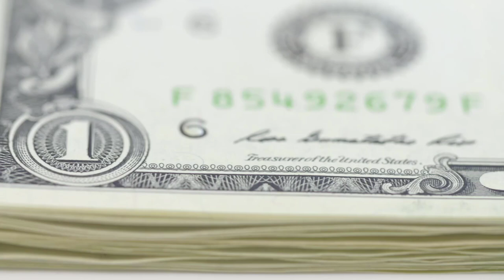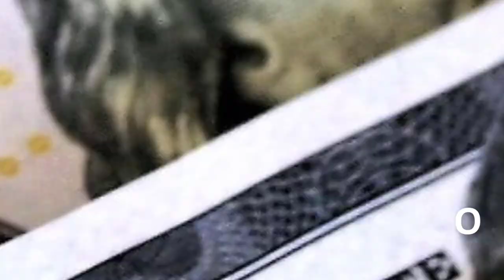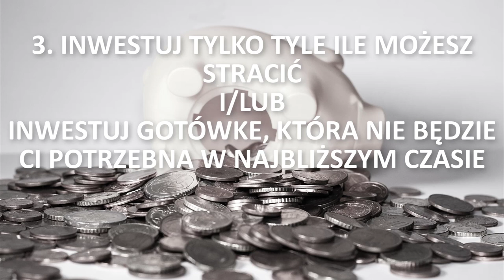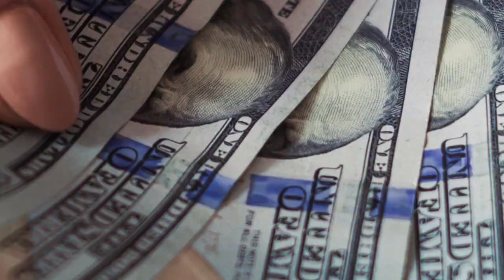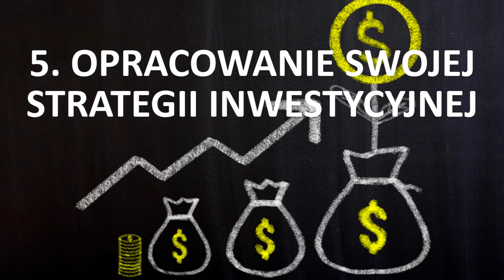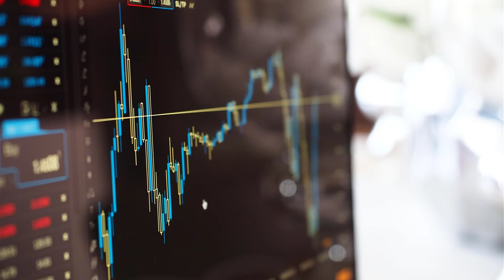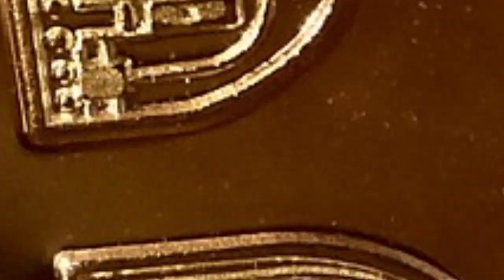💰 TWÓJ Sposób na Inwestowanie - 5 Złotych Zasad Inwestowania + 5 Pomysłów na Inwestycje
Rekordowa inflacja, jak również zawirowania na ogólnoświatowych rynkach sprawiają, że coraz więcej osób zastanawia się nad tym jak zainwestować pieniądze.
W dzisiejszym video chciałbym porozmawiać z wami na temat inwestowania waszych środków i tego jak robić to z głową.
Przedstawię wam zarówno 5 perspektywicznych inwestycji, które warto śledzić, jak również 5 zasad jakimi trzeba kierować się, aby z głową inwestować swoje wolne środki.

99 Pomysłów na rozpoczęcie swojej przygody w Internecie i Zmianę swojego życia. Sprawdź koniecznie!

W video została użyta muzyka pochodząca z następujących źródeł: